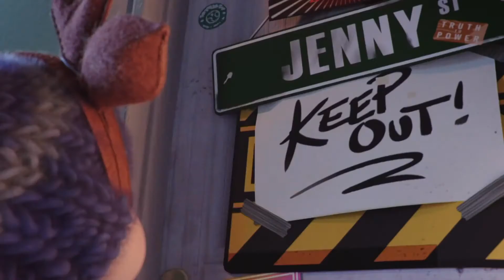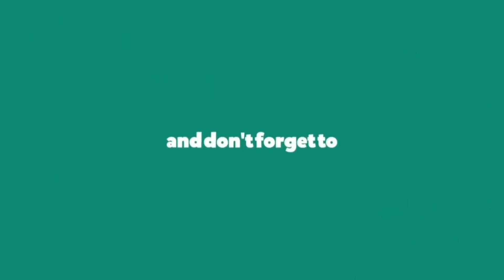10 Best Christmas Commercials for Families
10 Best Christmas Commercials for Families